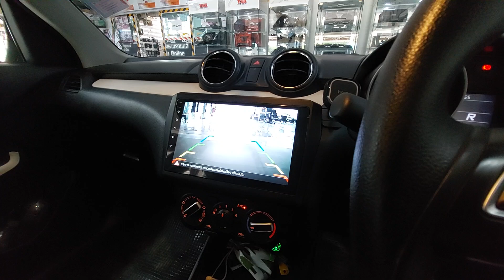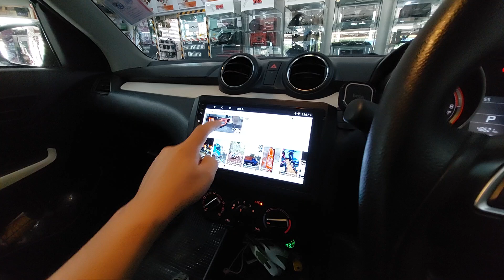จอ Android Suzuki Swift พร้อมกล้องบันทึกหน้าหลัง